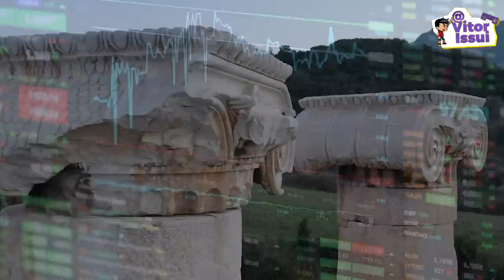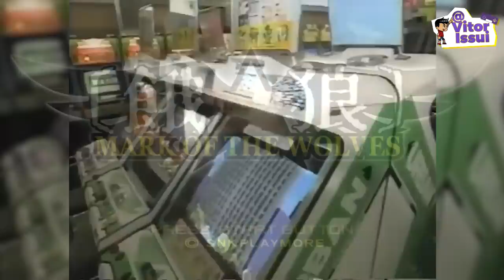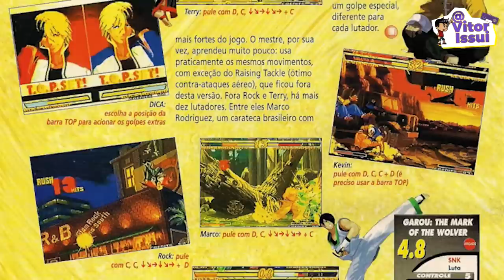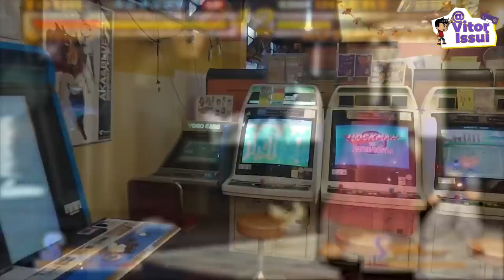GAROU: MARK OF THE WOLVES, COMO SE TORNOU O ÁPICE DA SNK